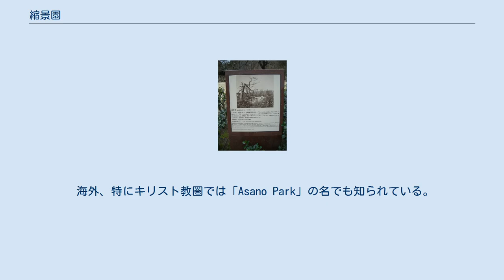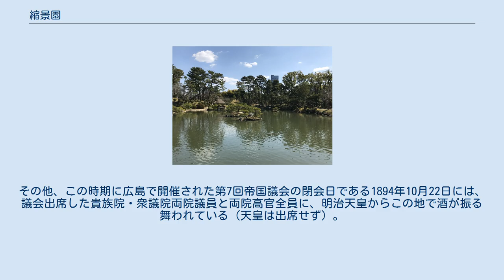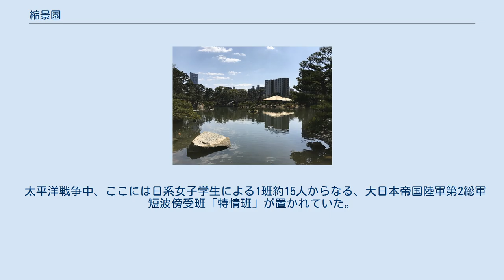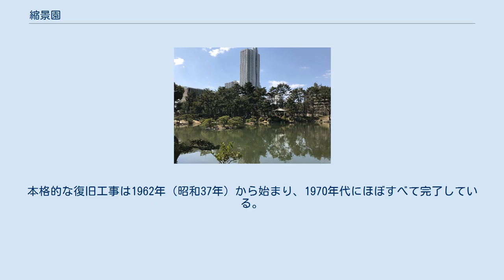縮景園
中区_(広島市)
縮景園 縮景園（しゅっけいえん）は、広島県広島市中区上幟町にある庭園。
 国の名勝、日本の歴史公園100選。
施設は県が管理する。
 元和6年（1620年）、広島藩浅野氏初代藩主である浅野長晟が命じて作らせた藩主の別邸（大名庭園）が起源であり、歴代浅野氏から寵愛を受け現在まで拡幅し、1940年（昭和15年）浅野氏が広島県に寄贈し現在に至る。
最初の作庭は上田宗箇によるものだが、現在の庭園の原型は京都庭師の清水七郎右衛門による後の大改修によって形成されたもので、1900年代初期明治末期頃に現在のものとなったものの、1945年広島市への原子爆弾投下により荒廃、1970年代までに再建された。
なお、清水は当時の著名な庭師の一人であり、縮景園の他にも吉水園と滄浪園を広島藩内に造園している。
 広島市内中心部付近にあり、太田川水系京橋川沿いにあり、その河口から約6.4km上流に位置する。
西側に広島城、京橋川を挟んで東側に広島駅がある。
周辺は緑が多く、京橋川上流側に東部河岸緑地が整備されている。
南西は広島県立美術館に、南東は広島市立幟町中学校・広島市長公館に隣接しており、元々縮景園の敷地の一部であった。
 広島における戦前の名所絵葉書の中でも、ここを撮影したものは特に多い。
 縮景とは、各地の景勝を聚め縮めて表したことを意味し、あるいは中国の西湖周辺の風景を縮めて表したことによると言われる。
名付け親は林羅山とも言われている。
これは、2代藩主浅野光晟の依頼に応じて作った詩の序文に以下のものがあるためである。
 縮海山于其地　聚風景於此楼（海山をその地に縮め　風景をこの楼に聚む） 正徳3年（1713年）、5代藩主浅野吉長は邸内の山・池・建物・橋・島などに雅名を付け、藩の儒員で堀杏庵の曾孫である堀南湖に『縮景園記』を作らせた。
縮景園の名が出てくる最古の資料はこの縮景園記であり、少なくとも1700年代初頭にはこの名前が使われていたと推測されている。
その他、古い資料では7代藩主浅野重晟時代に藩儒として活躍した頼春水が命名したとするものもあるが、上記の通り現在では否定されている。
 なお、造営当時の正式名称は「泉水屋敷」で、明治から戦中までは「泉邸（せんてい）」であり、縮景園の名が正式名称となったのは戦後からである。
戦前まで地元住民から「御泉水」とも呼ばれていた。
 海外、特にキリスト教圏では「Asano Park」の名でも知られている。
これは後述のとおり被爆後この地に滞在したイエズス会神父達による回顧録によって定着したものであり、例えば米国戦略爆撃調査団の報告書やタイム誌の記事に引用されたヨハネス・ジーメス神父著『The Atomic Bombing of Hiroshima』や、著名な被爆体験記であるジョン・ハーシー著『ヒロシマ』にこの名が登場する。
 濯纓池と跨虹橋と清風館 池泉廻遊式庭園。
入り口は南端に位置する。
 中央に「濯纓池」と呼ばれる池を配しそれを「跨虹橋」によって東西に二分、その池を基準に北・東・西に小山を築き宗箇山・二葉山・弥山などの借景としている。
主要建物は、跨虹橋の南に位置する「清風館」で、その他茶室や四阿を備える。
 植生は、少なくとも4,826本の樹木があると言われている。
うち、被爆樹木つまり戦前からある樹木が3本でその他は戦後に植えられたもの。
構成は、3m以上の常緑広葉樹が全体の35.3%、それ以下の常緑広葉樹が32.5%と過半数を常緑広葉樹が占めている。
主要樹木としては、クロマツ6.9%、ヤマモミジ2.7%、クスノキ2.5%、ソメイヨシノ2.0%など。
 水源は、園の北に位置する京橋川から引いた河川水と、園内3箇所ある井戸の揚水からなる。
この周辺の京橋川の水質基準は環境省の水質汚濁に係る環境基準において「A類型」（BOD75%値 2.0mg/l以下）。
また京橋川全体で汽水域にあたることから、水素イオン指数に淡水と海水が混ざり合った特徴がでている。
 安土桃山時代、毛利輝元により広島城が築城され開かれた城下町は、関ヶ原の戦い以降入封した福島正則により更に整備されていく。
 そもそも現在の広島市中心部は毛利氏による築城以前においては、太田川下流域の広島三角州内にあった何もない中州の一つであった。
広島城を中心とした現在の基町とその北の白島は当時は独立した中...